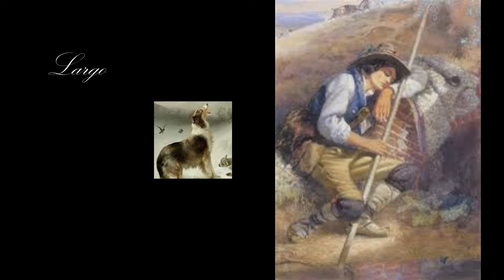St. Gellert Music Festival: Vivaldi / Le Quattro Stagioni (Four Seasons) - La Primavera (Spring)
The violinist Jakub Cernohorsky and St. Gellert Academy Orchestra perform with the conductor
Yoon Kuk Lee The Spring from "The Four Seasons" by Antonio Vivaldi
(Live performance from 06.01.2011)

0:00 Allegro
3:10 Largo
5:30 Allegro